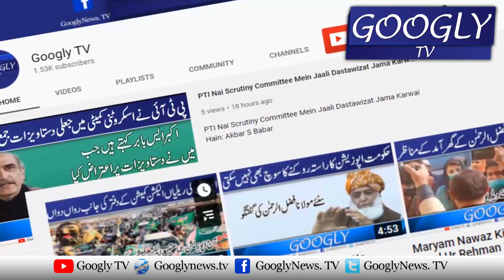PTI MNAs Kei Istifon Kei Tasdeeq Kai Liyay Qaumi Assembly Aamad | Googly TV